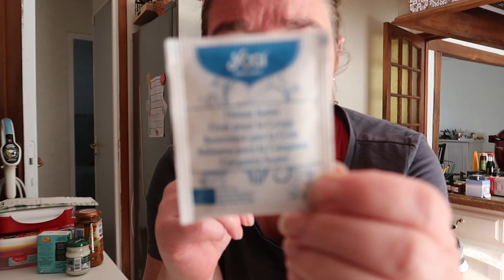Weeklyvlog #188 routine matin & soir, recette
On se retrouve pour une nouvelle semaine ensemble !

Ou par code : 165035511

-5€ : PG1GKK7I

-10€ : 1A2AF35BDC